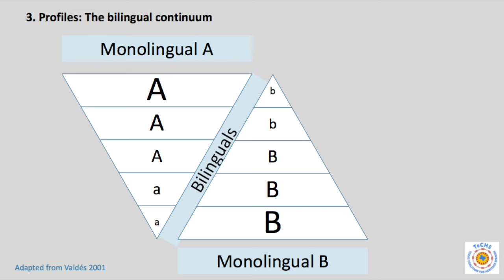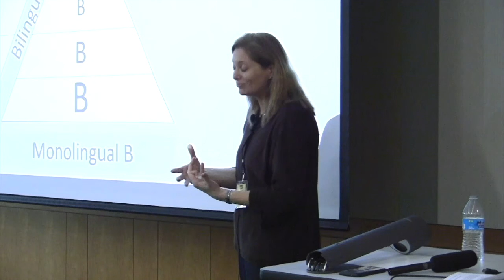M1.B3. Profiles - bilingual continuum